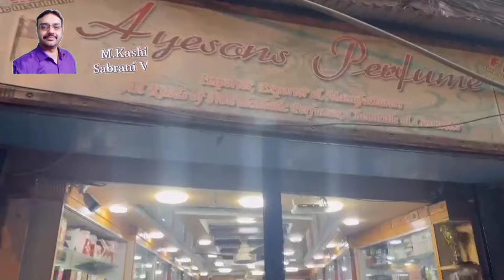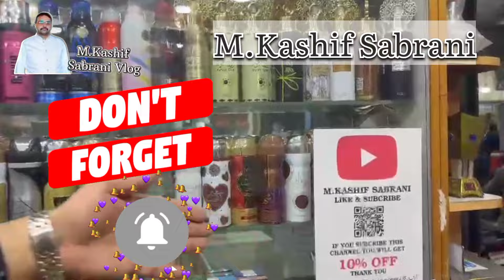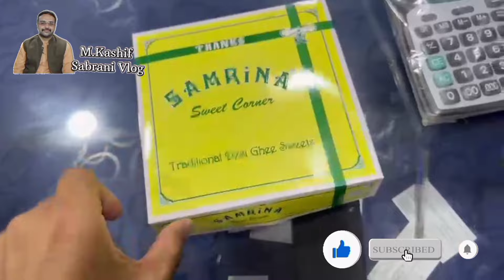Best Gift Idea For All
Step into the aromatic haven of 'Ayesons Perfume' as I take you on a tour of our second outlet in Bottle Gali Light House, Karachi. Explore an exquisite collection of fragrances and immerse yourself in the world of scents. Plus, don't miss the captivating review of our non-electric 'Bakhoordaan.' Join me for a fragrant journey at Ayesons Perfume! 🌸🛍️